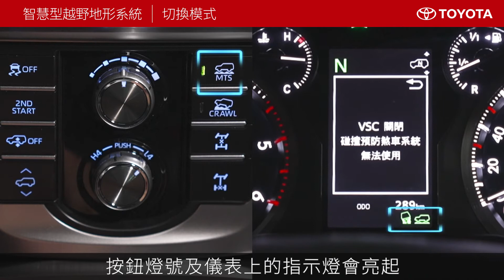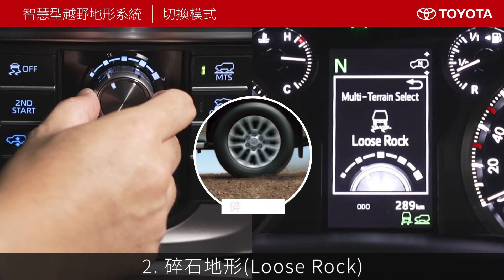智慧型越野地形系統(Multi-Terrain Select)｜TOYOTA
帶您了解如何設定智慧型越野地形系統，切換五種地形模式，輕鬆應付打滑路面及各種險惡地形～

00:00 開始
00:05 使用情境
00:34 切換模式